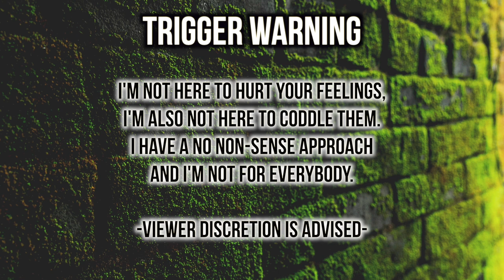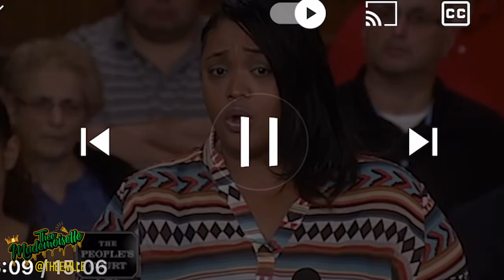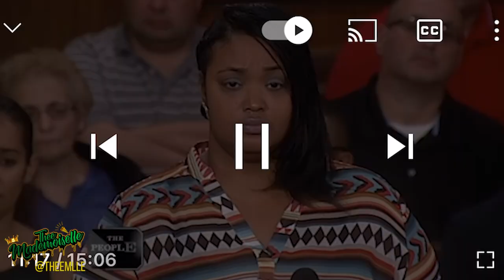Women Fight Over DUSTY In Jail & Use Their KIDS As Vengeance | Thee Mademoiselle ♔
•Name : Yvana Romelus
•Stage Name : Thee Mademoiselle
•Nickname : Shortyy/Vava
•Ethnicity : Haitian 🇭🇹
•Birthdate : 1/5/95
•Location : NJ

YVANA ROMELUS OR THEE MADEMOISELLE
162 Elmora Ave